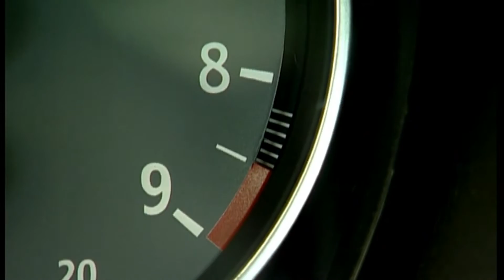Hartge H50 3er BMW mit dem V10-Motor aus dem M5. Geht nicht?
3er BMW mit dem V10-Motor aus dem M5. Geht nicht? Geht wohl! Hartge liefert den Beweis.